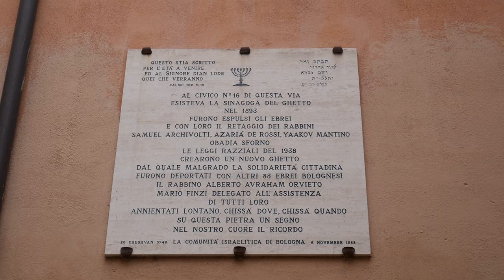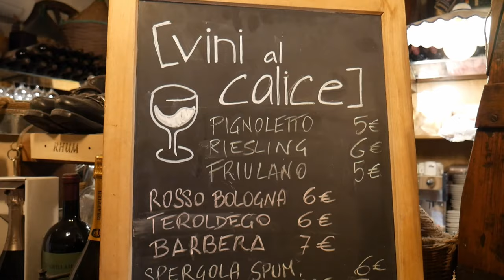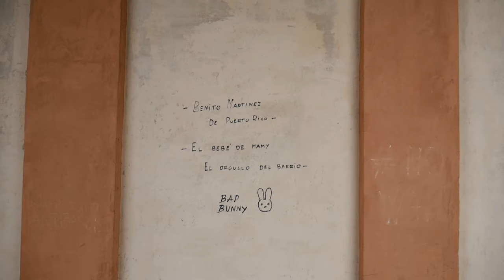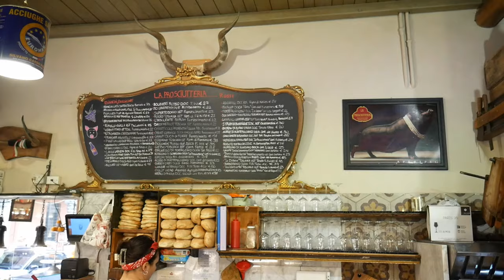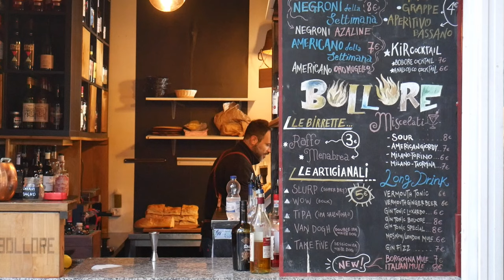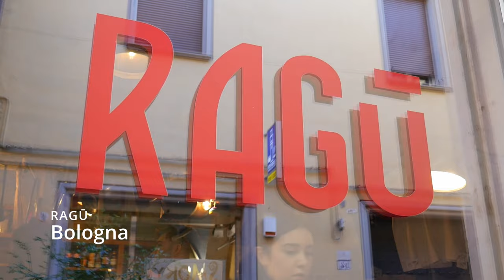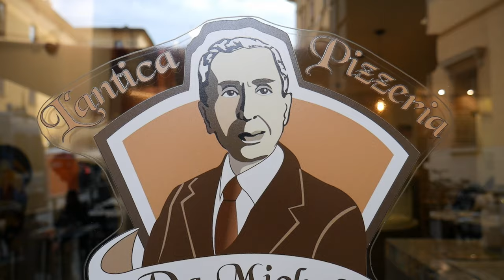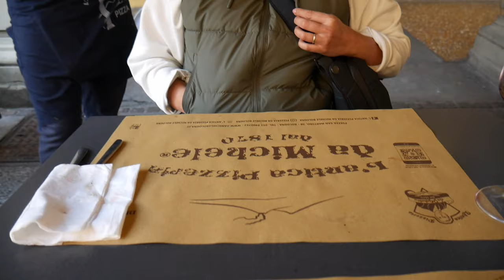Epic food tour in Italy's foodie city - Bologna!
We spent one month in Italy's Food Capital. Northern Italian cuisine brings to the world some of the most popular foods when it comes to Italian food. Tortellini, Tortelloni, Mortadella, Tagliatelle al Ragu, Salame Rosa, Balsamic Vinegar, Parmigiano Reggiano, and so much more are from this abundant region of Emilia Romagna and they all culminate in this wonderful city that celebrates culture, education, and food. After eating and exploring Bologna for a month, these were some of our favorite places to eat!

Chapters:
0:00 Intro

0:52 CAFFÈ TERZI
Italian coffee and espresso is next level but this is my favorite coffee shop in the historic center.

2:45 PASTICCERIA NERI
Classic pastry shop and cafe style you'll find throughout Bologna.

4:36 LA PICCOLA BAITA
The perfect intersection of music, snacking plates, and exceptional regional wines. The team here is doing amazing work in building partnerships with regional wine producers to share their stories. The Pignoletto wine is a must have here.

5:32 PORTICO DI SAN LUCA

5:45 SANCTUARY OF THE MADONNA DI SAN LUCA
Start your journey here via the longest, uniterrupted portico (covered walkway) in the world. Stretching 4km long ending at the Sanctuary of the Madonna di San Luca. It's absolutely worth your time and you'll be rewarded at the end with 180° views of the city of Bologna and rolling hills of the countryside.

6:16 PASTA FRESCA NALDI
Stopped in here to try Bolognese lasagna and baked tortellini. The energy of this kitchen and street full of locals is not to be missed. Check open hours before heading over.

13:47 LA PROSCIUTTERIA
The perfect place to have a sandwich in Tuscan Schiacciata Bread. My favorite is their monthly rotating sandwich menu. They make massive meat and cheese boards too.

16:24 MERCATO MEZZO
Produce and meat market lining the medieval streets of the Quadrilatero. The indoor portion has several food stalls serving Bolognese staples.

17:57 SALUMERIA SIMONI
I really enjoyed this family owned Salumeria for the ability to taste traditional varieties of meats and cheeses and for how thinly they slice the meat.

27:00 MERCATO BOLOGNINA (MERCATO ALBANI)
In the heart of the Bolognina neighborhood is a wonderful market supplying residents with the freshest meats, produce, and provisions. This place transitions into a locals hangout at night with small restaurant stalls. It's truly a beautiful way to experience Bologna like a local. Closed on Sundays.

29:00 BOLLORE (BOX 26)
Located within the Mercato Bolognina, this craft cocktail and aperitivo stall makes the best Gin & Tonic I've ever had. The Luxardo Gin & Tonic.

30:58 RAGŪ
This place was worth the hype. Excellent Tagliatelle Ragu and Tortelloni.

34:47 PIAZZA MAGGIORE
The central square of the historic center where you'll find the Basilica di San Petronio. Climb the Torre dell'Orologio (clock tower) for a birds eye view of the city.

34:59 BIRRERIA POPOLARE
Several international beers, including Brooklyn Brewery. I enjoyed their house brews and the low-lit ambiance. The bartenders offer great service.

36:08 ITALIAN BREAKPAST
An example of the casual bistros serving Bologna's most beloved pasta dishes. I loved the Tortellini en Brodo here.

42:35 L'ANTICA PIZZERIA DA MICHELE
Yes this is a chain, but don't let it deter you from enjoying this Napolitan pizza. They're not bending tradition and they most certainly don't make substitions to any of their pizzas. And they serve a fried pizza the size of a large cat.

48:28 CREMERIA CAVOUR
You gotta try the gelato in foccacia. And cannot go wrong with any of the flavors! I had Chestnut, Lemon, and Strawberry.